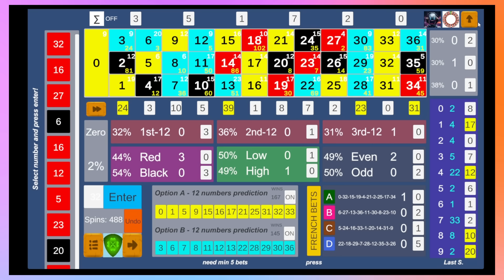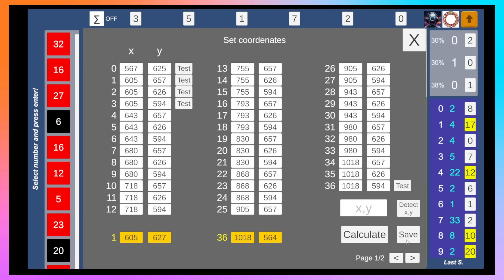Roulette Tracker Pro_PC - Vídeo Promocional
O jogo pode viciar, jogo com responsabilidade.

*Declaração de Responsabilidade:*

O aplicativo Roulette Tracker Pro ou Roulette Helper Predictor ou qualquer outro semelhante a este, é fornecido apenas para fins de entretenimento e educação. Jogos de azar podem ser viciantes e podem ter consequências financeiras negativas. Não encorajamos ou promovemos o jogo irresponsável ou o uso de dinheiro real para apostas. Antes de se envolver em jogos de azar, é importante compreender os riscos envolvidos e jogar com responsabilidade.

É vital estabelecer limites para o tempo e o dinheiro que você gasta em jogos de azar e procurar ajuda se acreditar que possui um problema de jogo. Se você é menor de idade, não é permitido participar de jogos de azar em sua jurisdição.

Lembramos a todos os espectadores que o jogo deve ser considerado como uma forma de entretenimento e não como uma maneira de ganhar dinheiro. Os resultados em jogos de azar são baseados na sorte e não garantem lucro.

Para obter informações adicionais sobre o jogo responsável e recursos de apoio, consulte os recursos relevantes de jogo responsável na sua jurisdição, se disponíveis.

Ao assistir a este vídeo, você concorda em compreender e aceitar plenamente os riscos associados ao jogo. Tome decisões informadas e jogue com responsabilidade.